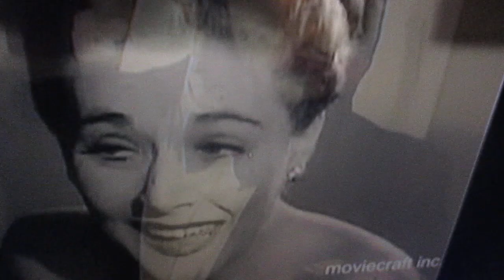MVI 3113 funny laugh